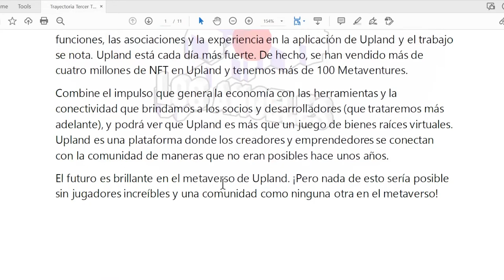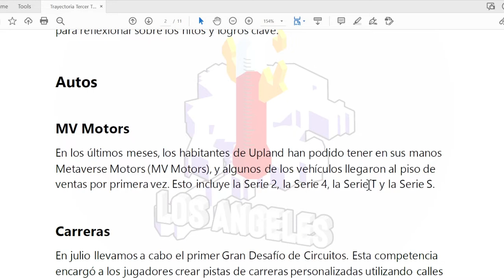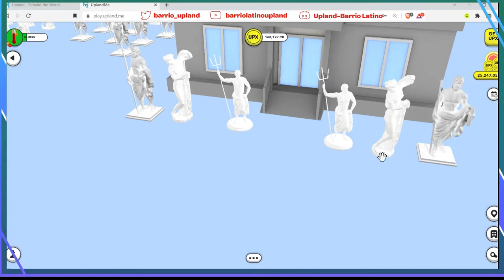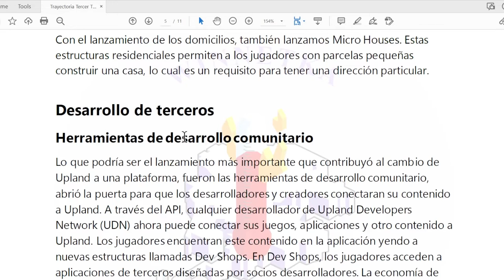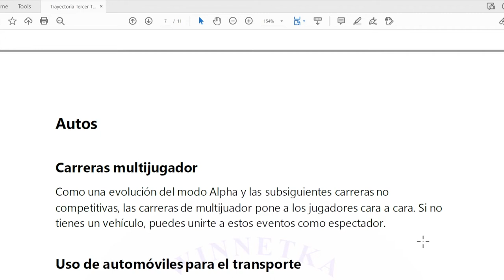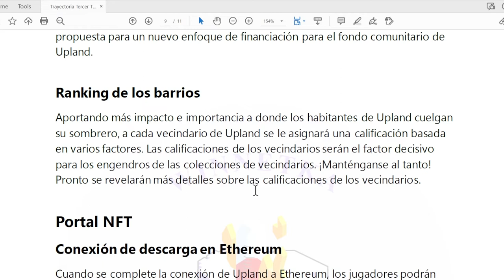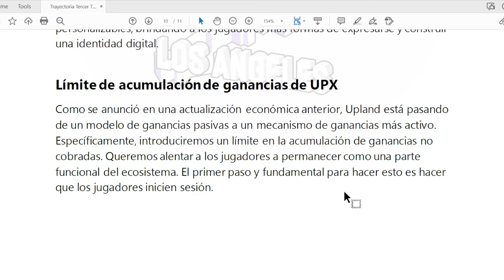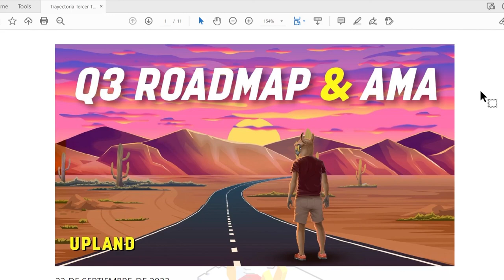Trayectoria del Tercer Trimestre en Upland 2022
Regresamos con otra actualización en Upland. En este video hablamos sobre lo que paso en los últimos 3 meses y lo que viene en los próximos 6 meses. Espero les ayude este video para cambiar sus estrategias.